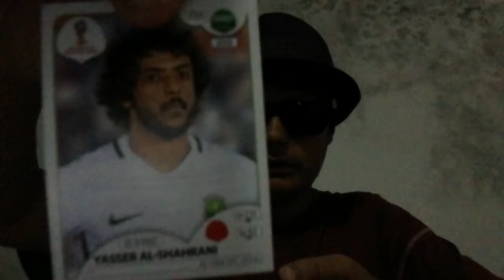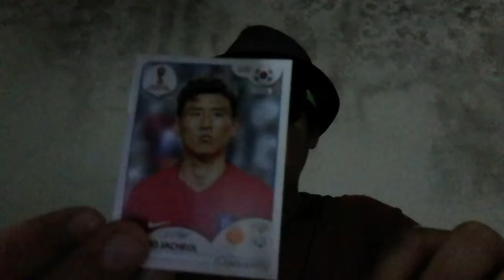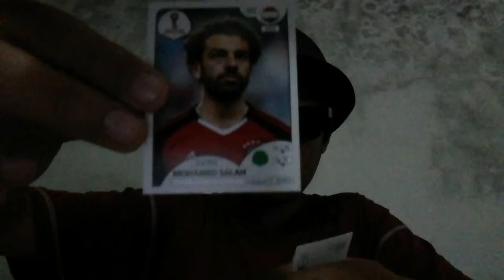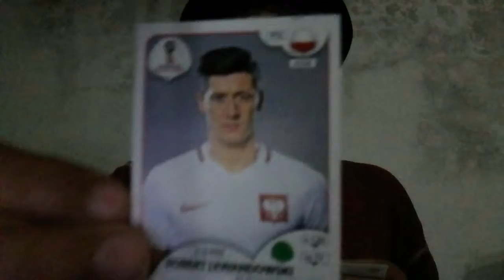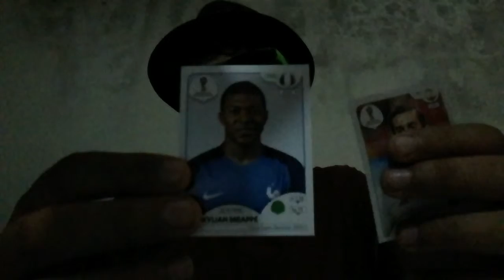Será que calhou o Salah ou Lewandowski?? Abrindo pacotes de figurinhas do mundial 2018 #7